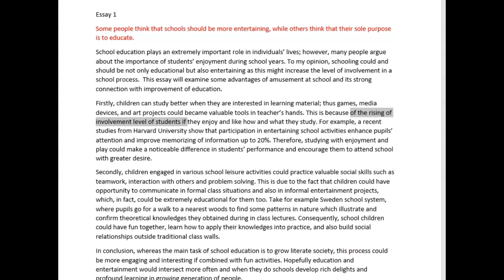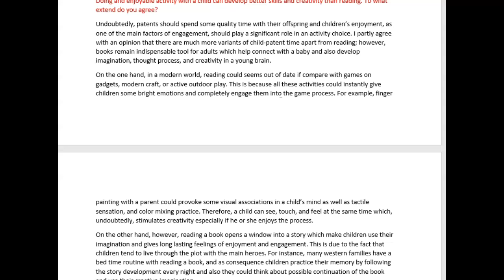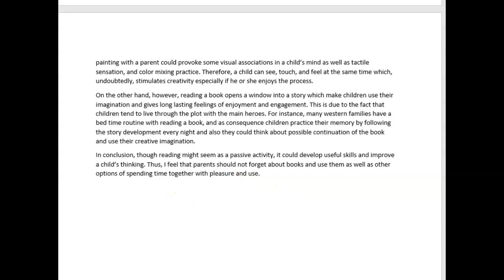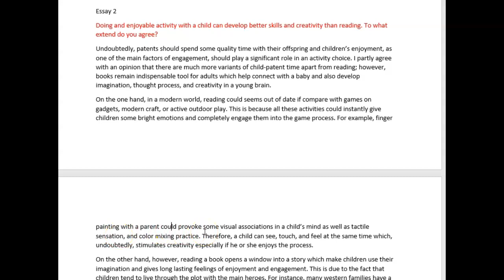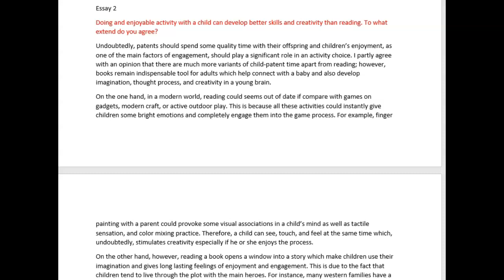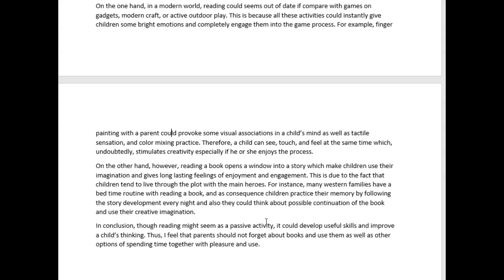IELTS Essay Correction - Polina - lovely first essays!